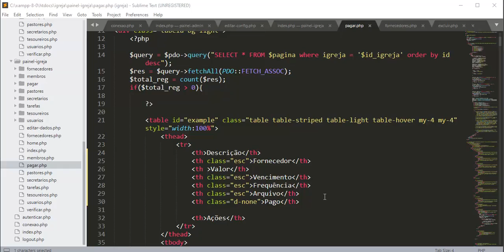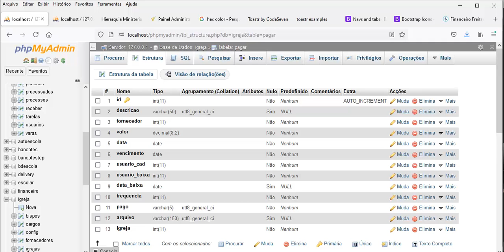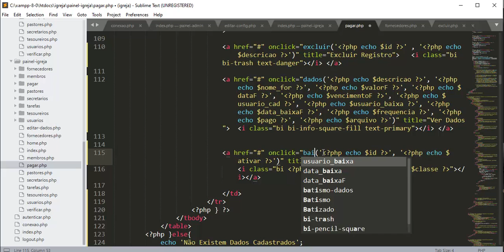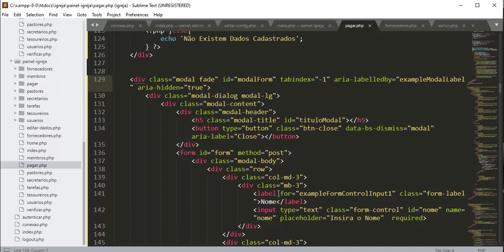Controle Financeiro Igreja - Aula 06 - Campos para edição da conta